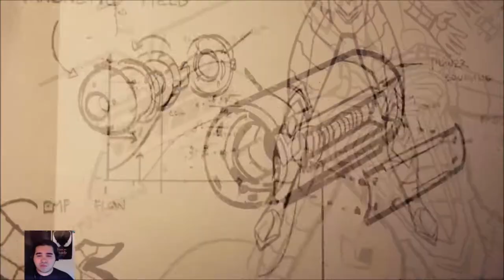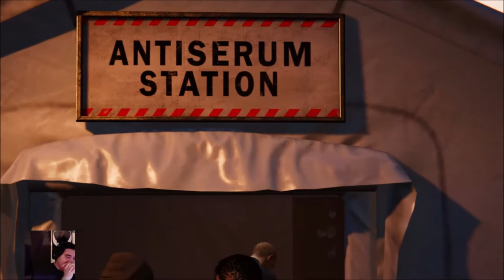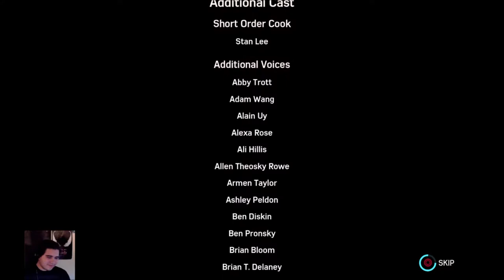Spider-Man: Part 12 The Final Episode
We finally finished this game and it ended with so many Feels.